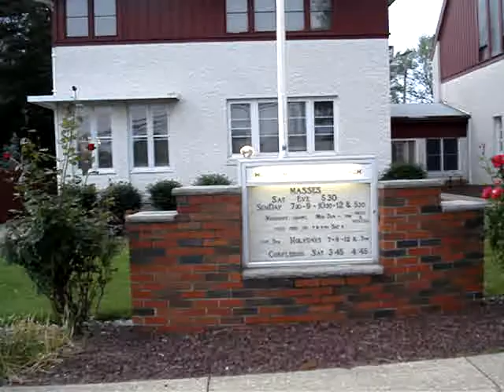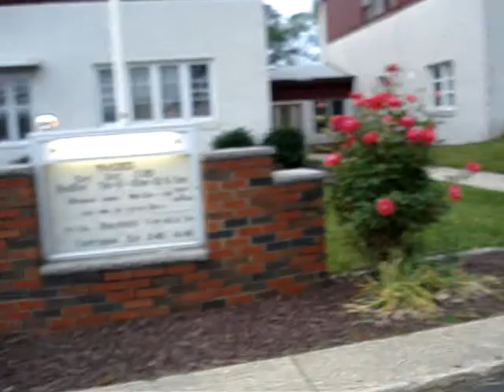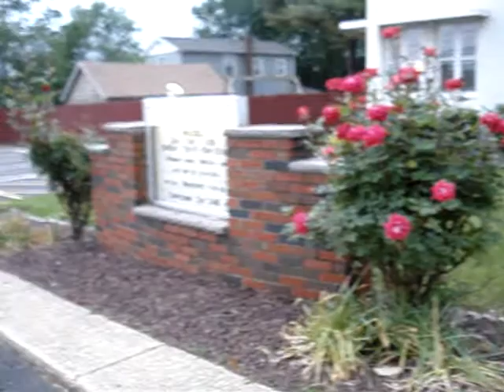A Labasonian Lives Here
Holy Family Rectory, Union Beach, NJ